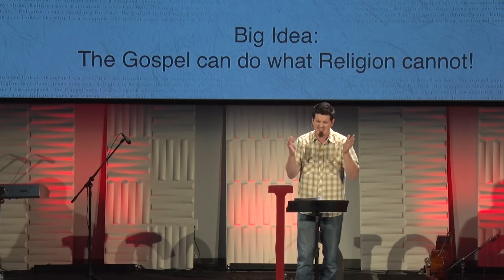Religion Is Dead - Week 3